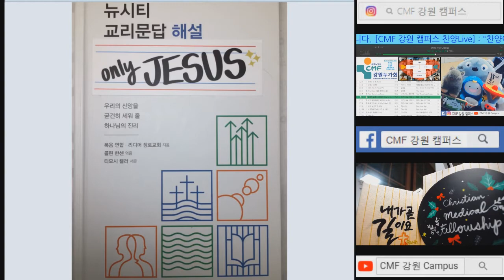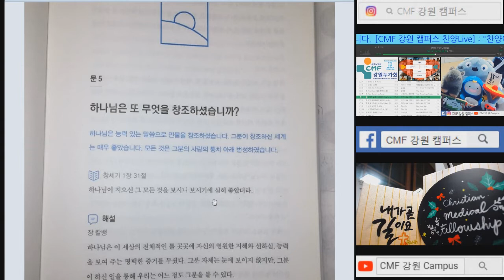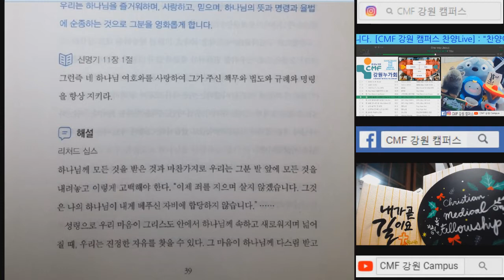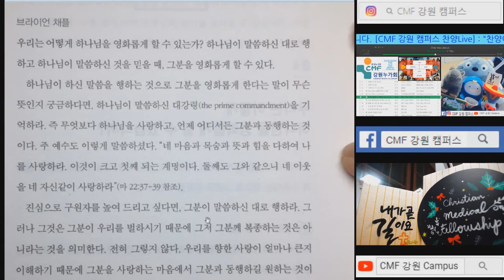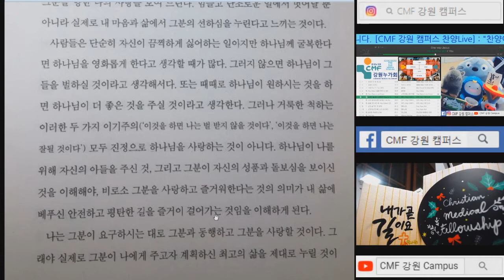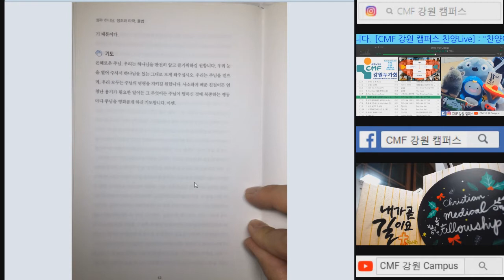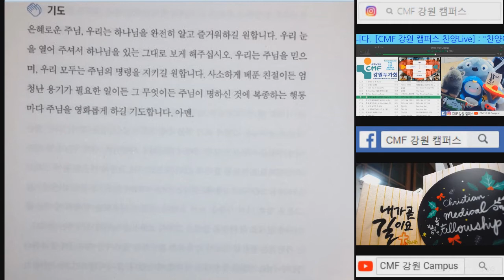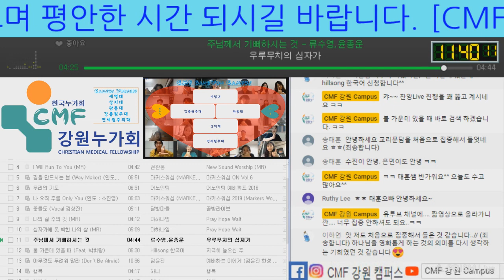[CMF 강원 캠퍼스] : 교리문답과 찬양 (문6/주님께서 기뻐하시는 것)